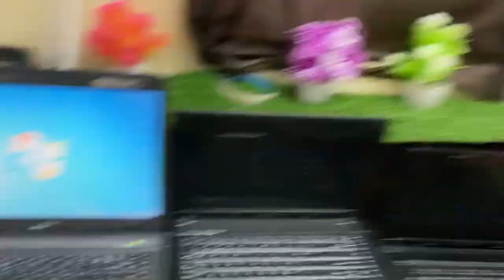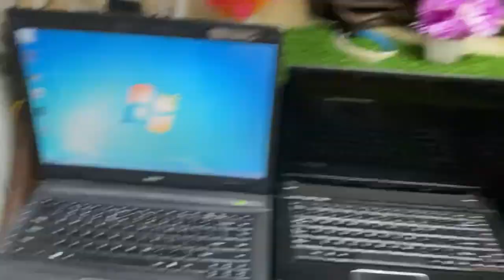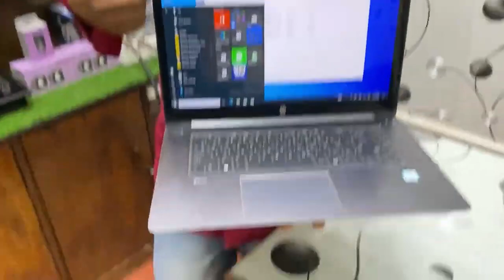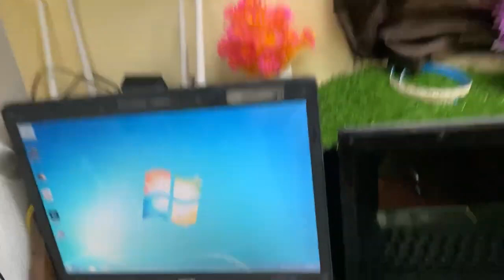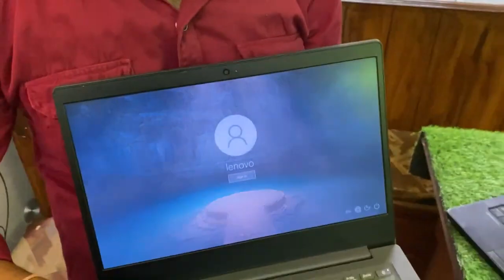मात्र 3999 मैं Laptop😱 Laptop in cheapest price🤑Laptop in wholesale and retail🔥 Vishal Titoriya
Address : Office No.111, first floor, Aggarwal chember 4, veer savarkar block, Shakarpur, Near Nirman Vihar Metro station Delhi - 110092

 _________________________________________ 💻 Sakshi computer 💻 Import laptop stock A one look 👌condition🆗

videoblogs vodcasts
webcasts weblogs
streams live streams
blogs diaries
journals records
logs memoirs
moblogs logbooks
daybooks chronicles
history notebooks
annals accounts
yearbooks commonplace books
ledgers chronology
registers calendars
columns sites
forums newsletters
profile blooks
podcasts websites
chatrooms microblogs

computer
laptop computer notebook computer
palmtop minicomputer
microcomputer notebook

Deals in :- Complete Hardware & software Desktop, Laptop & Printer Repairing & All Laptop Accessories Cartridge Refilling..